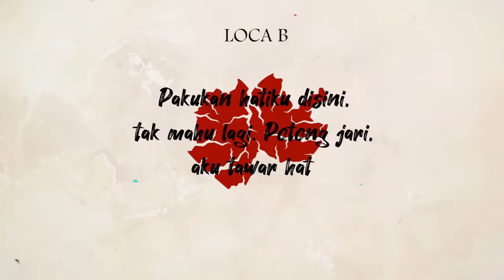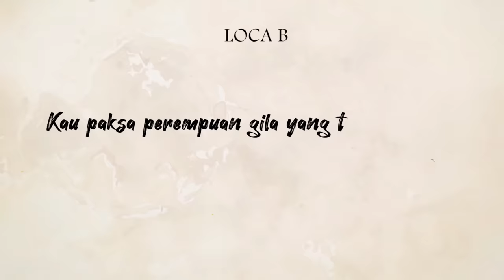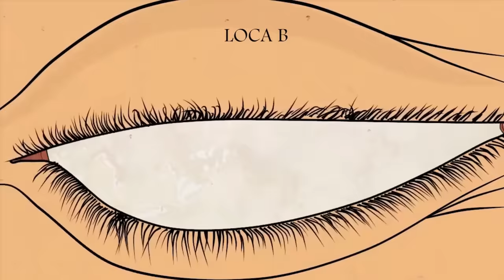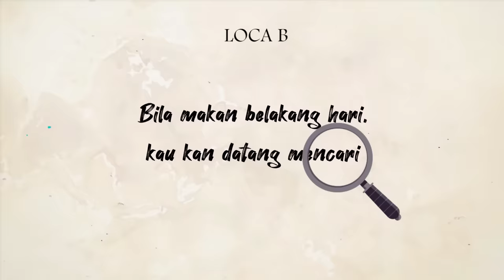PERMAISURI - LOCA B ft. Nina Nadira (Lyric Video)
Written & composed by: LOCA B
Artist: LOCA B, Nina Nadira
Mix & mastered by: Mingaling
Lyric Video by: Rafiqidrauhl

AVAILABLE ON : Spotify, iTunes, Apple Music